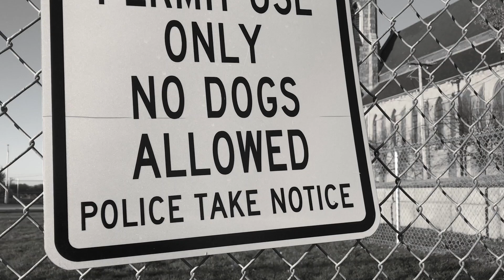Death Wish - Movie Review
Movie Review: Death Wish

In 1974, Charles Bronson took on the role of Paul Kersey, an innocent man who is set over the edge into a sea of violence when his wife and daughter are attacked. the film sparked a five-film long series. Now in 2018, director Eli Roth attempts to put his gorry stamp on his own version of the series. This time starring the aging action icon Bruce Willis who plays Kersey, this time re-imagined as a doctor.

Kersey, after losing his wife to a home invasion, teaches himself how to shoot, and takes to the streets of Chicago to enact vigilante justice. Kersey delivers brutal justice to bad guys and the ones who wronged his family.